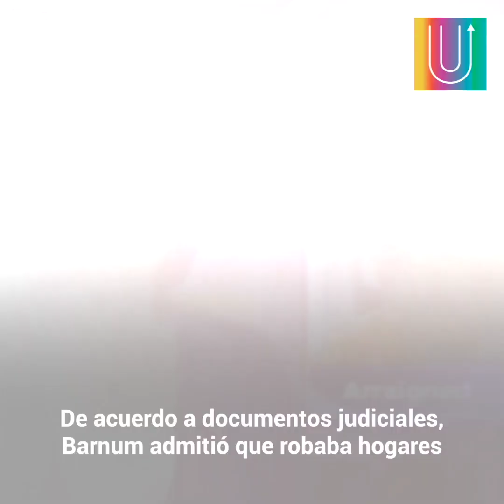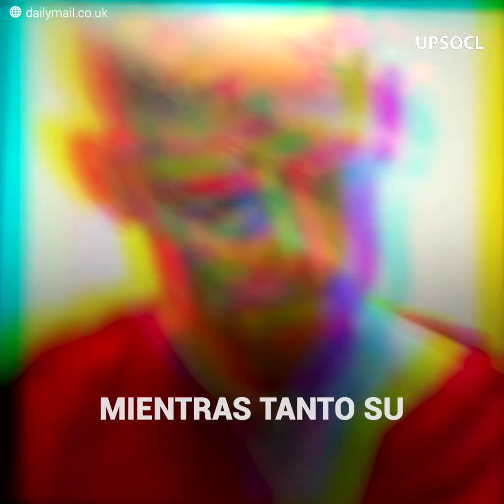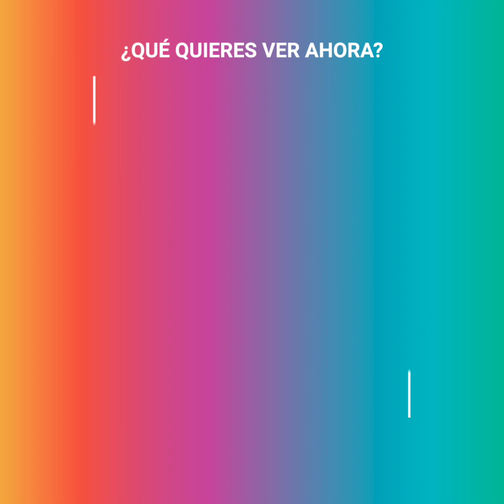Peligroso criminal se tatuó un ojo completamente de negro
Jason Barnum no era un delincuente normal, tenía toda la cabeza tatuada con símbolos satánicos y su ojo derecho… completamente entintado de negro. Este criminal se embarcó en una ola de delitos que involucraban robo de viviendas y asalto a un oficial de policía. Pero más pronto que tarde lograron detenerlo, y aunque terminó por aceptar sus culpas, no se salvaría de recibir un castigo ejemplar por el terror que causó en las calles...